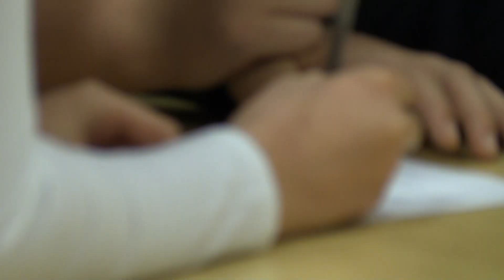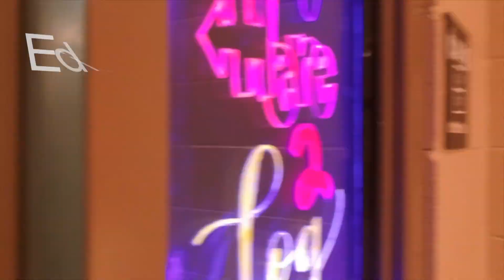DMS Eagles' TV 18.02.20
This show features our Golf coach and the Battle of the Books competition.